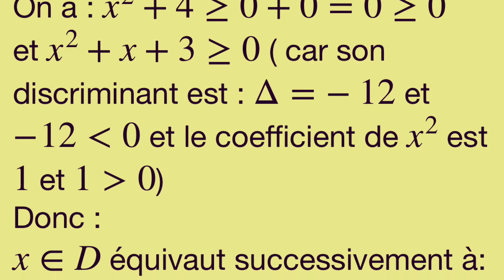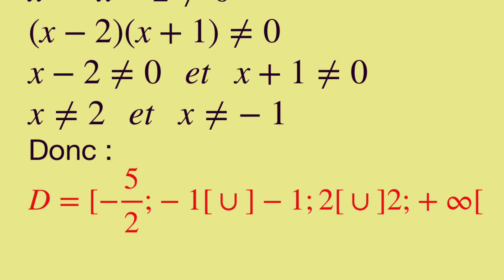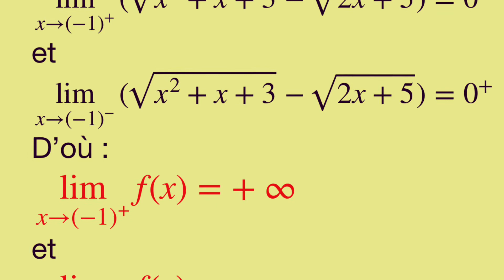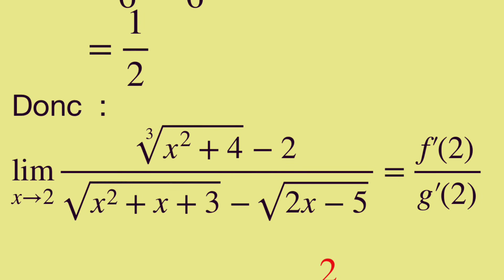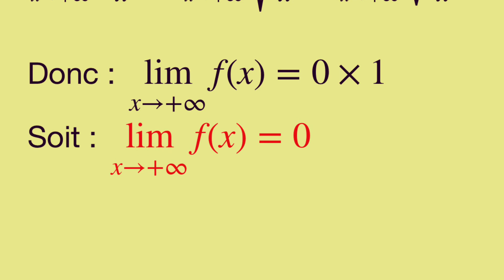Limites d’une fonction irrationnelle